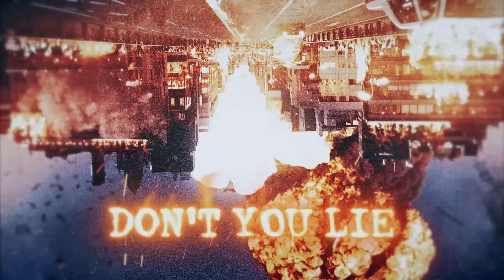Offset - DON'T YOU LIE (Official Audio)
Listen to the official audio of Offset’s “DON'T YOU LIE.”